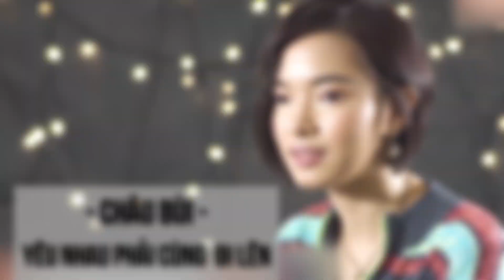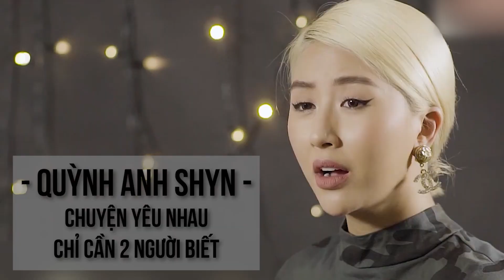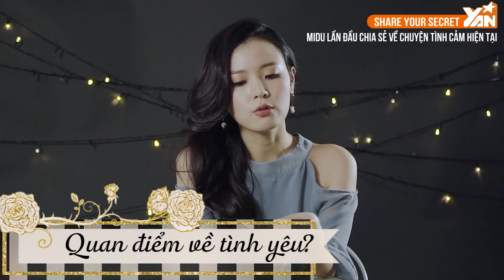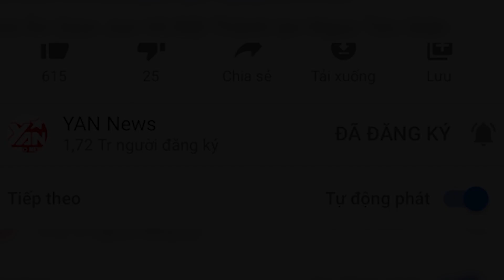Quan điểm về tình yêu của sao Việt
Hãy theo dõi Yan trên:
✔️Youtube Yan News :